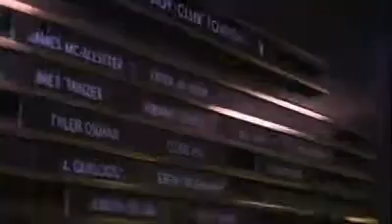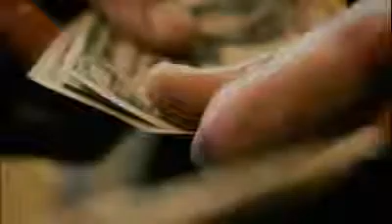NBC c New TV series Playboy Club Trailer Low)